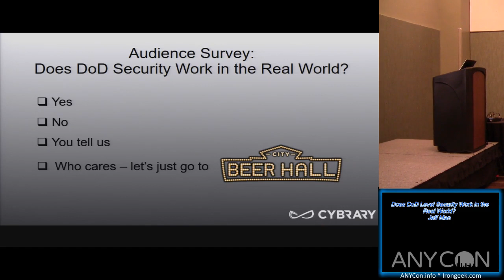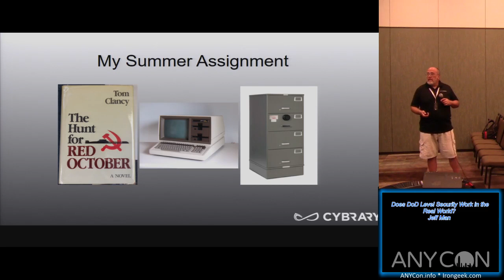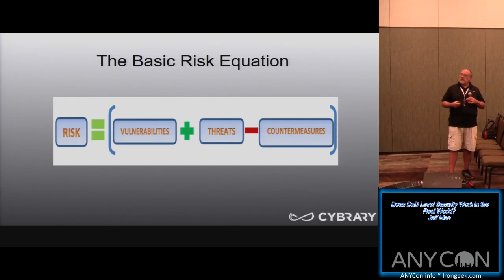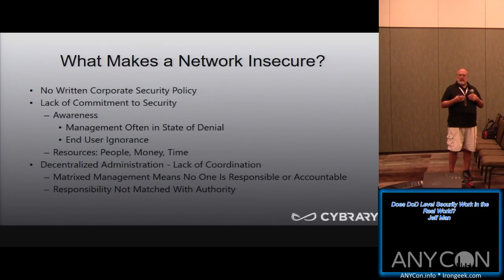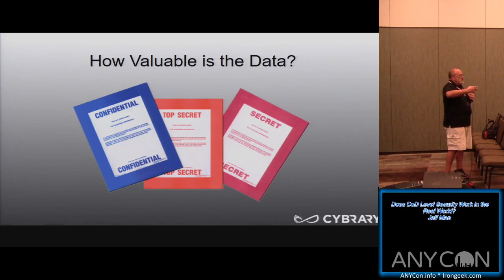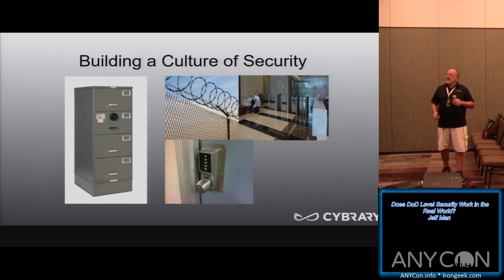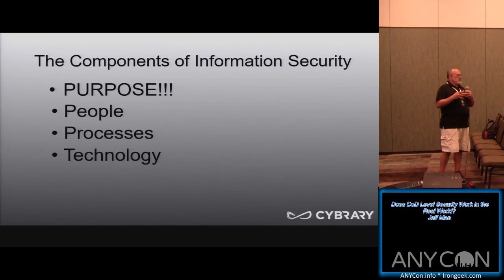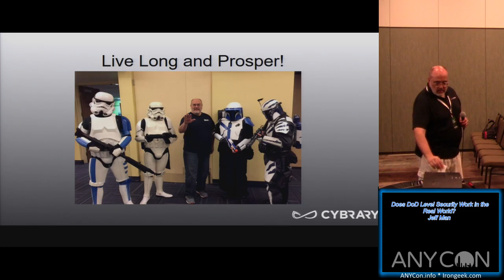Does DoD Level Security Work in the Real World Jeff Man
DoD Level Security talk with Jeff Man